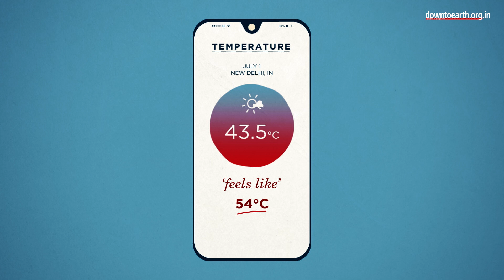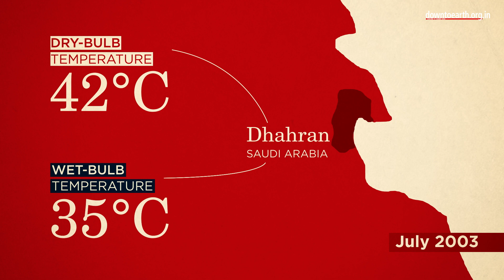Climate Change leading to rise of Wet-Bulb Temperatures harming Human Health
For more on Climate Change, visit downtoearth.org.in

On July 1, 2021, Delhi experienced a heatwave, when the maximum temperature rose to 43.5°C. At the same time, Ganganagar, in west Rajasthan, reported India's highest temperature of 44.5°C. Some pockets of Punjab, Haryana, Chandigarh, Delhi, north Rajasthan and west Uttar Pradesh still continue to face heat wave conditions. This issue is now prevalent world over. But the world is not only getting hotter but also more wetter or humid.

We usually consider the dry-bulb temperature to describe how hot or cold a place is. Scientists, however, have been stressing upon taking into account humidity and other factors to assess how weather conditions will affect human health and activity. Humidity is measured as wet-bulb temperature. Factoring in the humidity along with the heat, called the heat index, helps us determine what the temperature actually ‘feels like’. You may have noticed this in your mobile phones and apps as well. Humidity combined with heat is deadlier for human health and wellbeing. Currently, one phenomenon is severely testing the human tolerance of this heat-humidity balance. Climate Change!

Humans with their sweat-based cooling system, have been well-designed to beat the heat. But there is a limit to the level of heat and humidity we can cope with. A wet-bulb temperature or WBT of 35°C mark is considered the maximum limit of humidity that humans can handle. Beyond this, the body can no longer effectively cool itself via perspiration.